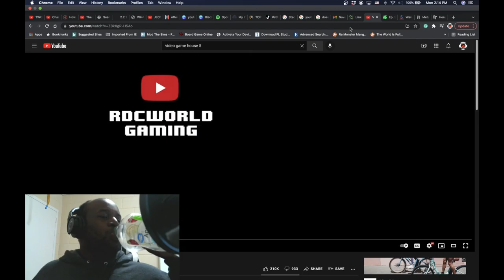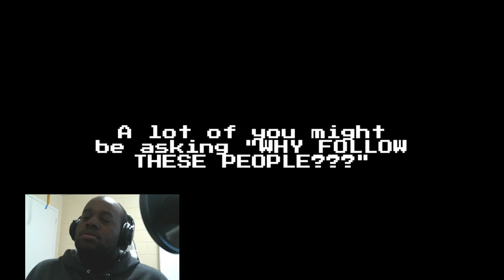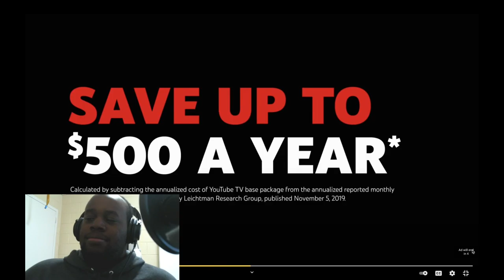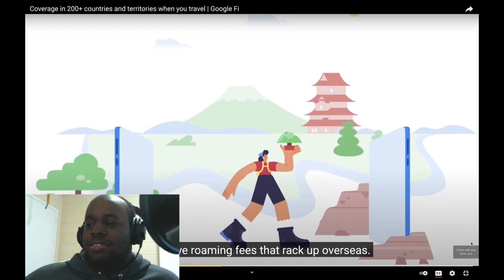Video Game House 5 reaction